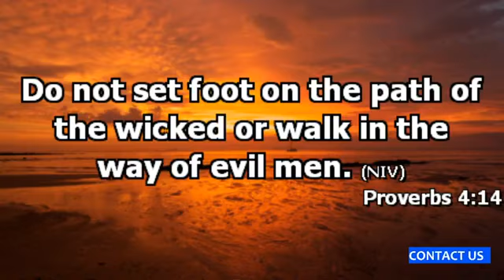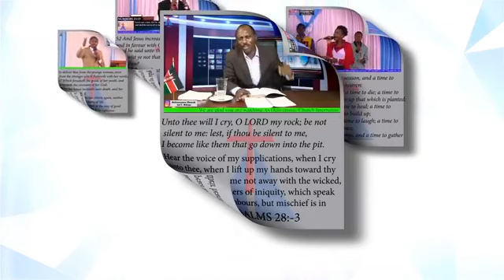FRIDAY PRAYER SERVICE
DELIVERANCE CHURCH NDEGE